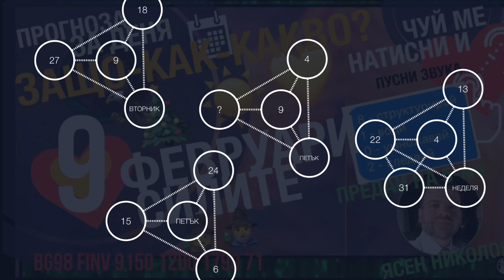12 😍🎂ЧРД, Оракул🎂😍 и Новата седмица